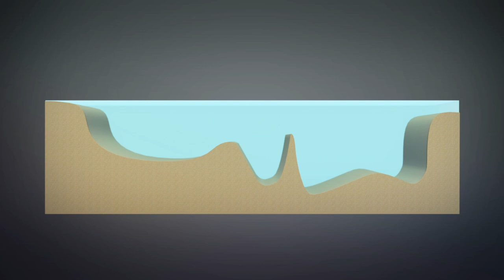Researchers embark on a mission across the Northwest Passage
A group of American and Canadian scientists and students will be embarking on the Northwest Passage Project — an 18-day expedition through the Northwest Passage aboard the Swedish Icebreaker Oden.

According to the project's website, the team will depart on July 18 from Thule, Greenland and make its way to Pond Inlet, Canada.

Afterwards, it will sail through Lancaster Sound to Barrow Strait and stop in Resolute.
The expedition will then go west to Melville Sound and south into Prince Regent Sound before arriving back in Greenland on August 4.

Led by the University of Rhode Island's Inner Space Center, researchers plan to collect seawater, ice and air samples to make assessments on how climate change is impacting the Arctic.

The mission specifically focuses on four research areas. Scientists will gather data on water mass and circulation inside the Canadian Arctic Archipelago, and analyze how the water column chemistry affects greenhouse gas accumulation.

They will also examine how microscopic habitats are transitioning because of climate conditions and monitor marine bird distribution in the Arctic region.

The Inner Space Center will share live broadcasts of their expedition on Facebook along with videos on their Youtube channel.

RUNDOWN SHOWS:
1. The Oden icebreaker in the Arctic Sea
2. Map of the entire expedition across the Northwest Passage
3. Samples researchers will collect and instruments measuring the water currents
4. Four research areas the mission will focus on

"According to the project's website, the team will depart on July 18 from Thule, Greenland and make its way to Pond Inlet, Canada. Afterwards, it will sail through Lancaster Sound to Barrow Strait and stop in Resolute."

"Instruments such as the Lowered Acoustic Doppler Current Profiler and the Current, Temperature, and Depth Profiler, or CTD, will also be taken aboard to measure the water currents in the Northwest Passage."

SOURCES: Northwest Passage Project, Hydro International, EurekAlert, Inner Space Center, Arctic Today